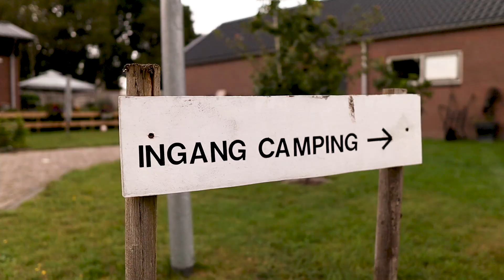#99 Met de camper naar SVR Camping "Het Hofje" in Harderwijk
Wij waren tijdens onze zomertour 2020 een paar nachten te gast op SVR mini camping 'het hofje' in Harderwijk. Dit is weer een van de camperplaatsen in Nederland die wij aangedaan hebben.
Een enorm ontspannen camping, pal aan de rand van Harderwijk.

Je fietst zo in 5 minuten naar het strand in Harderwijk. Het dolfinarium is nagenoeg om de hoek. En hou je niet van water? Dan kun je altijd nog gaan fietsen, want in de omgeving liggen bergen met knooppunt routes voor fietsers.

Ben je nieuwsgierig naar deze camping? Kijk dan dit videoverslag en oordeel zelf.